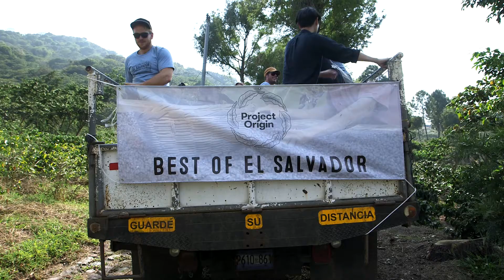The 'Best of' Auctions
The Project Origin 'Best of' Auctions aim to connect buyers and producers, at origin. Through direct communication and interacting in the natural environment of coffee, together we can create a more transparent, honest, sustainable and brighter future.

Will you come to origin with us?